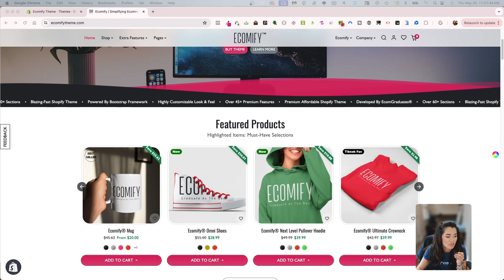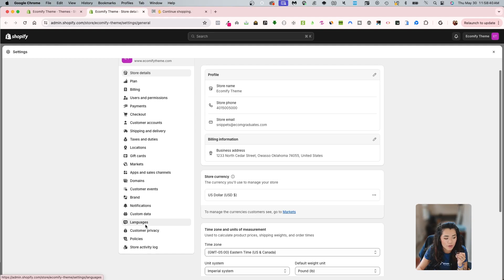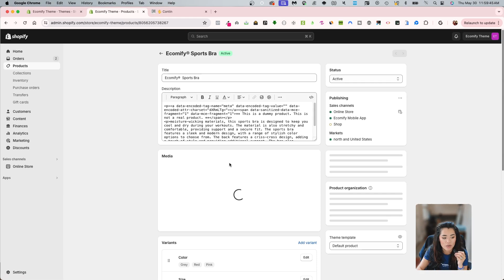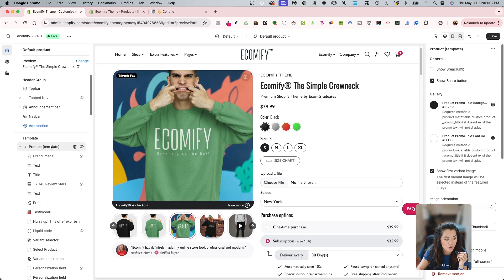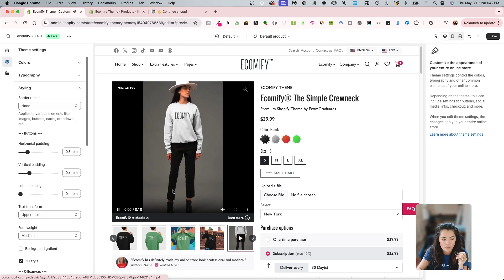How to configure Product Gallery Promo Text on ecomify theme 3.4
In this video  How to  configure Product Gallery Promo Text on ecomify theme 3.4

🔥 Introducing Ecomify Theme! 🔥
Transform your online store into a captivating masterpiece with the power of Ecomify Theme! 🎉
🔎 Need detailed instructions? Explore the Documentation

Shopify was founded by Tobi 10 years ago, while he was trying to sell snowboards via his firm Snowdevil. He rapidly found that selling snowboards online without an easy-to-use ecommerce platform was really difficult. As a result, he set out to build Shopify from the ground up.

Shopify is presently the most popular e-commerce platform for small and medium-sized enterprises. Shopify has you covered whether you sell online, on social media, in a shop, or out of the trunk of your vehicle. For almost a decade now, we've been working tirelessly to improve commerce for everyone.

What is Shopify's function?
A singer looking to sell their newest mixtape or a novice jewelry designer looking to start selling their wares, Shopify can assist you. It can also assist an existing company looking to expand. Shopify is relied upon by hundreds of thousands of business owners in more than 175 countries.